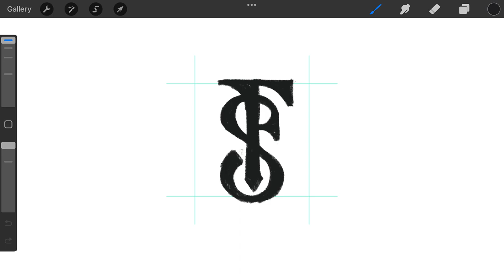Letter S, T, and...? lettering typography monogram logo design @anhdodes - Anh Do - logo designer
Letter S, T, and...?
lettering typography monogram logomark design process

Ideas and inspirations: letter T, letter S, typography, monogram, lettering, initials, iconic, icon, etc.